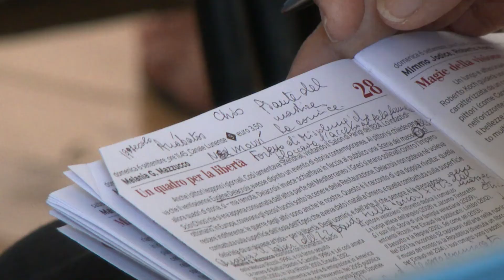Festival della mente - Melania Mazzucco -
"Un quadro per la libertà". La scrittrice vincitrice nel 2012 del Premio Strega
ha portato al Festival della Mente di Sarzana la storia di un dipinto di Eugène Delacroix, "Scena dei massacri di Scio"  un quadro per la libertà dell'artista e la libertà dei popoli. E' la storia di un quadro che parla di "responsabilità" degli artisti, intellettuali e dei cittadini europei nei confronti delle guerre degli altri che sono anche le nostre: la scrittrice Melania Mazzucco racconta della doppia rivolta della "Scena dei massacri di Scio", opera del pittore Eugène Delacroix quella combattuta sull’isola dell’Egeo e quella combattuta sulla tela dall’artista per la libertà di espressione, contro gli usi dell’epoca secondo i quali non si dipingevano scene di storia contemporanea.